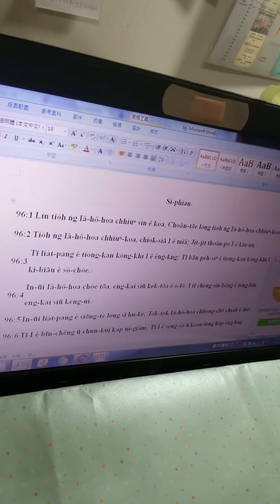台語:要向耶和華唱新歌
Si-phian
96:1 Lín tio̍h ǹg Iâ-hô-hoa chhiùⁿ sin ê koa, Choân-tōe lóng tio̍h ǹg Iâ-hô-hoa chhiùⁿ-koa.
96:2 Tio̍h ǹg Iâ-hô-hoa chhiùⁿ-koa, chiok-siā I ê miâ; Ji̍t-ji̍t thoân-pò I ê kiù-un.
96:3 Tī lia̍t-pang ê tiong-kan kóng-khí I ê êng-kng; Tī bān peh-sìⁿ ê tiong-kan kóng-khí I kî-biāu ê só͘-chòe.
96:4 In-ūi Iâ-hô-hoa chòe tōa, eng-kai siū ke̍k-tōa ê o-ló; I tī chèng sîn-bêng ê téng-bīn eng-kai siū kèng-ùi.
96:5 In-ūi lia̍t-pang ê siōng-tè lóng sī hu-ké; To̍k-to̍k Iâ-hô-hoa chhòng-chō chiah ê thiⁿ.
96:6 Tī I ê bīn-chêng ū chun-kùi kap ui-giâm; Tī I ê sèng-só͘ ū koân-lêng kap êng-kng.